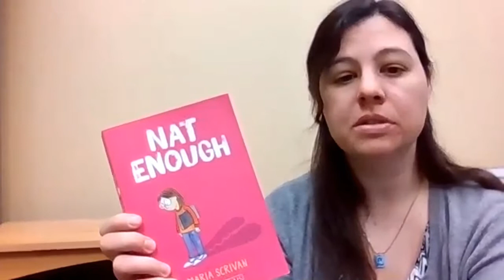Middle Grade One Minute Wednesday: Nat Enough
Poor Nat feels like she can never really be enough, and things only get worse once she starts middle school.  But by learning more about herself, Nat finds out how truly awesome she really is.  A great graphic novel for middle schoolers, check out "Nat Enough" today!